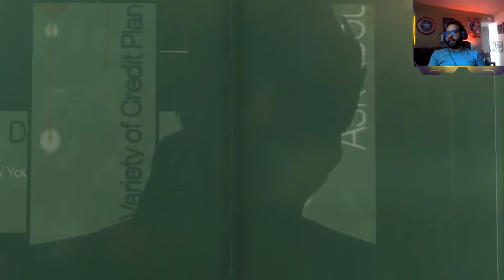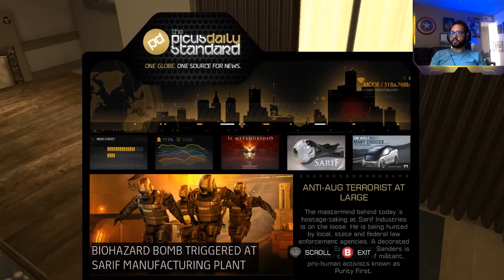Punching Thugs | Deus Ex: Human Revolution | Blind | Part 3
A stream archive on youtube! Enjoy! Feel free to watch my stream every single Wednesday, Friday, Saturday, and Sunday!